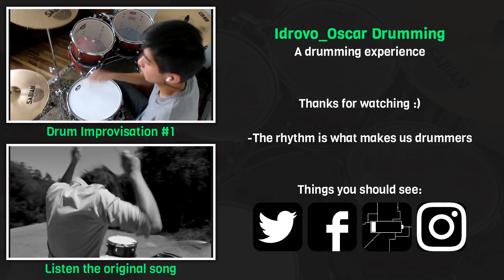We Are The Grand - Al Despertar | Ossian Drum Cover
🟨 'We Are The Grand' was one of my favorite bands, this is the best way to start the cover series.

🟨 Sections
Cover: (0:00)
Outro: (3:50)